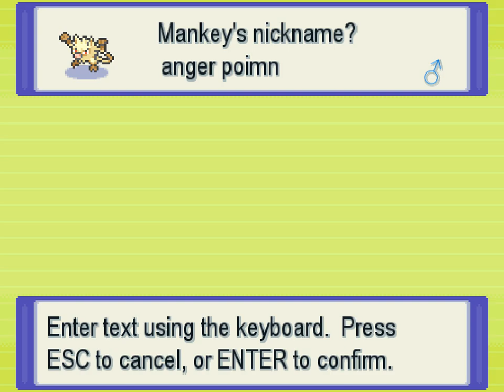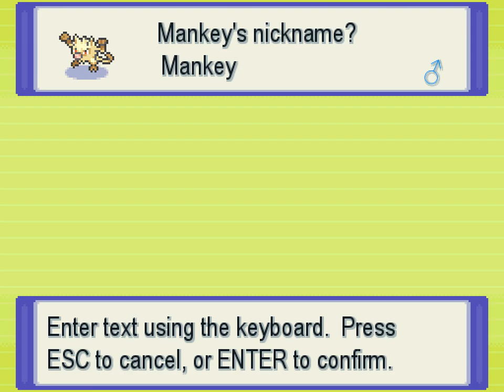... Pokémon Infinite Fusion hmm maybe i can change it a bit.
... ... ... ah yes i remember i just need to go to fonds file and install the text. i was cooking and taking a stroll outside. Sometimes you got to also take a stroll outside enjoy the weather.